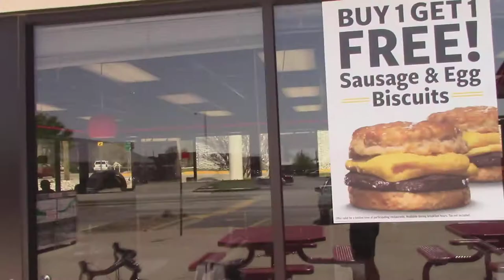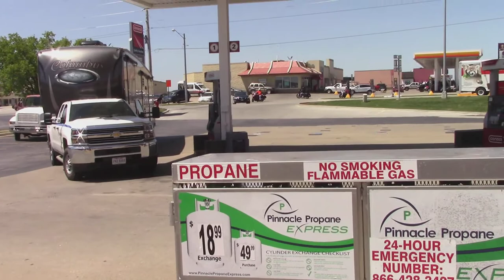Day 2 Starting Back Riding my Bike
Day 2 of my starting back. Wow, This is harder then it looks. Will I gave it my best. Where is my speed? Where is my fast Cadence? lol So I'll bike everyday that I can and see if I can build back my speed in my Cadence. Remember I'm making videos everyday on my bike ride so if you want to see the videos follow this

Full Video
Alpaca Giving birth! What I Saw on my BikeRide July 23 2017

~ Buddha   : )